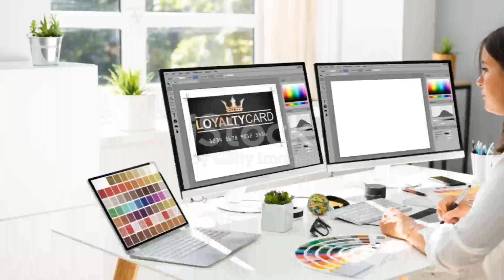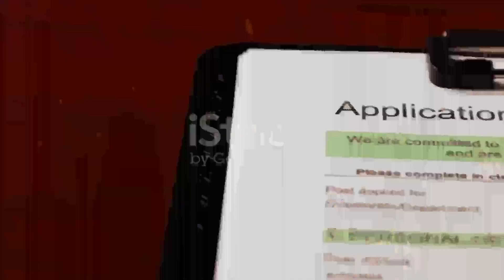Remote Lead Product Designer job at Simpplr | Open to people anywhere in the world